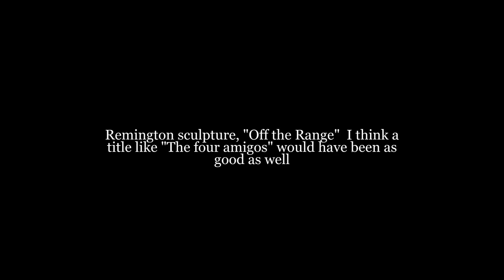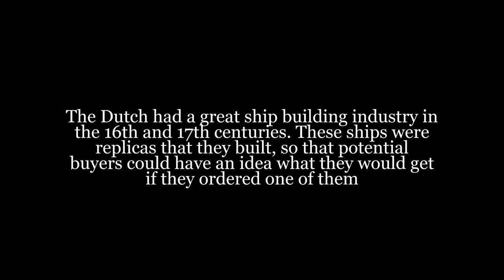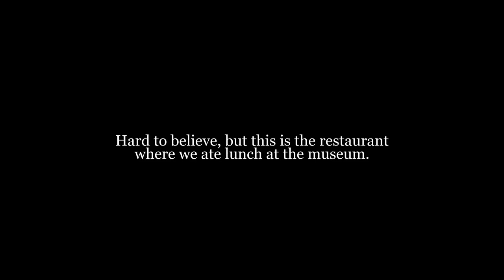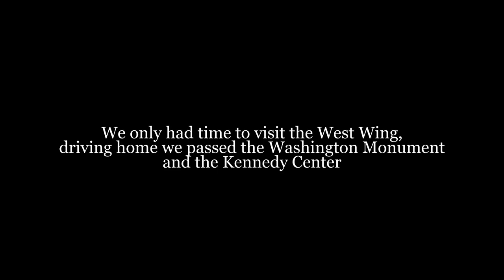National Art Gallery - West Wing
Visit to the National Art Gallery